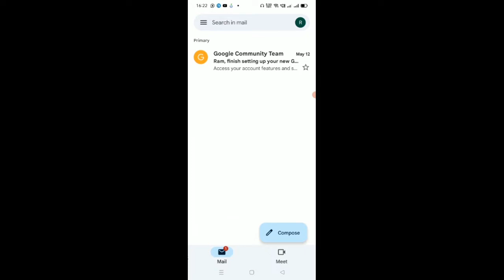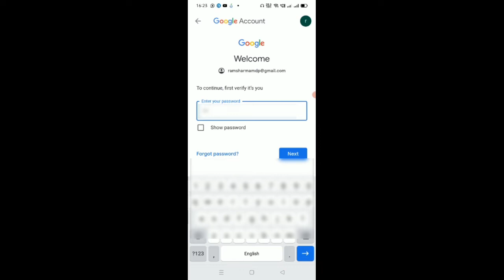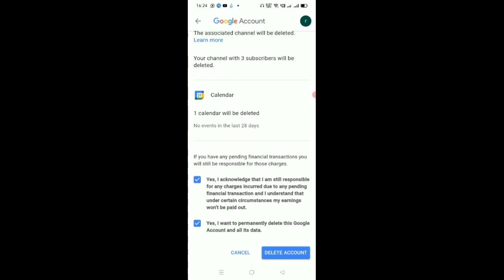How To Delete Gmail Account Permanently In Hindi | Gmail Account Delete Kaise Karen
This video contains data about gmail account deleting process. In this video we covered how you can delete your gmail account by mobile device in simple steps.